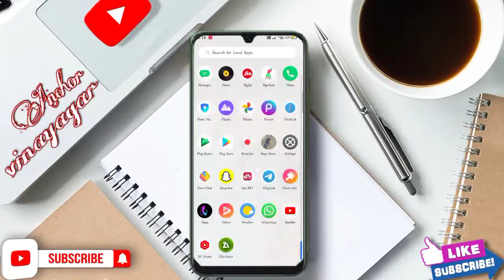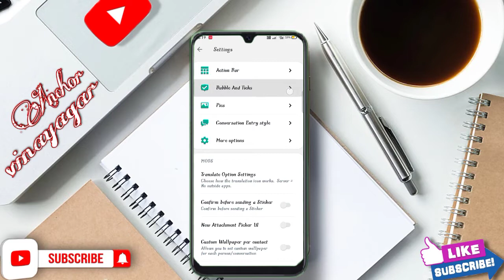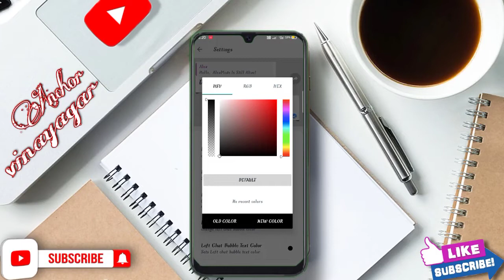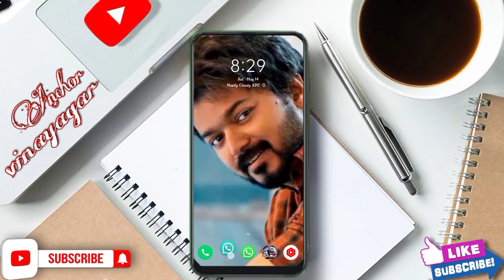How to change GB WhatsApp chat screen in tamil. || 2022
Channel name: Anchor vinayagar

About:
இந்த செனலில் உங்களுக்கு Mobile apps, wibsite and mobile tricks and tips மற்றும் யூடியூப் பற்றி விவரங்கள் தெரிவிக்கப்படும். உங்களுக்கு இதில் ஆர்வம் இருந்தால் இந்த செனலுக்கு ஆதரவு தாருங்கள் நன்றி நன்றி நன்றி.
About this video:

           இந்த வீடியோவில் GB WhatsApp chat screen ல் உள்ள bule ticket and text outline disign யை எப்படி மாற்றுவது என்று கூறி உள்ளேன். So இந்த வீடியோவை முழுமையாக பாருங்கள்.

இந்த வீடியோ உங்களுக்கு பிடித்திருந்தால் Like பன்னுங்க share பன்னுங்க  comment பன்னுங்க.